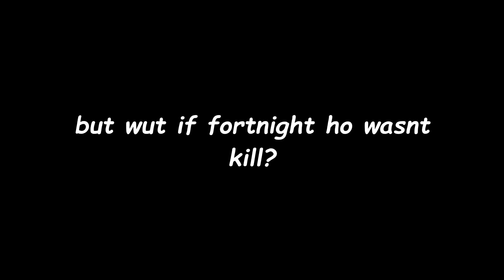🔫BEST SNIPES IN FORTNITE 2022🔫🥰 *REPORTED**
Woahh I thought this channel was dead?